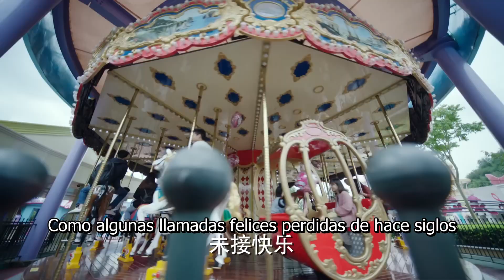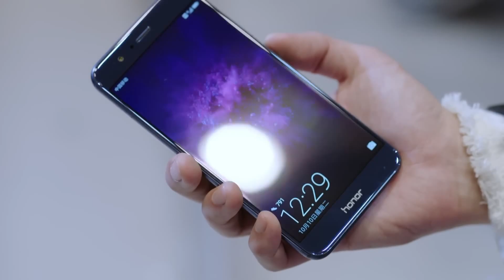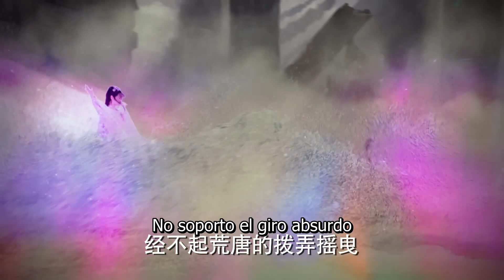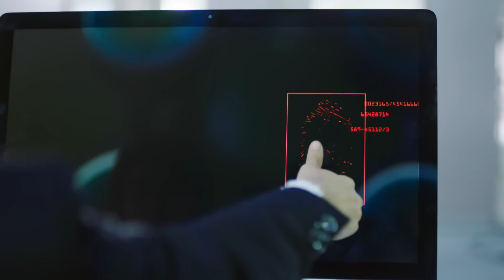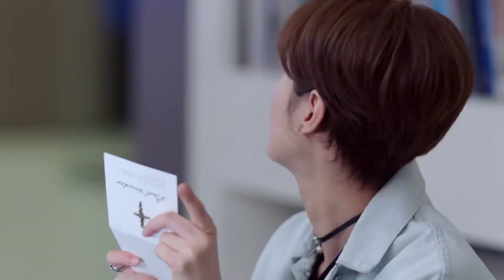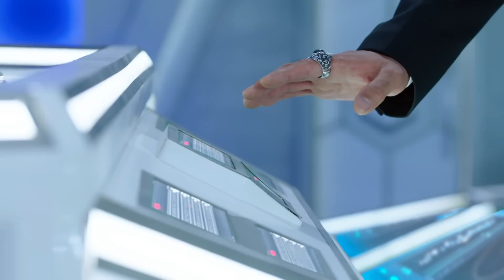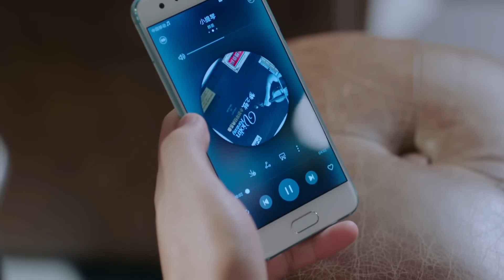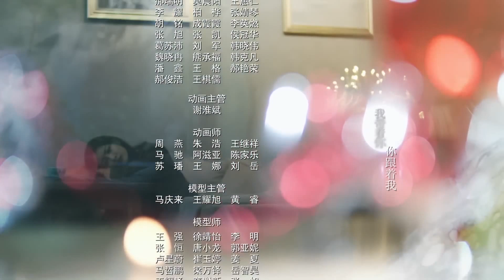【Sub Español】 El Rey del Resplandor T2 EP19丨The King Of Blaze S2 | 火王之千里同风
💬Sinopsis:
En la versión moderna, los dos se unirán para salvar la Tierra de la contaminación y los peligros ambientales. Bolin es un científico dominante y talentoso que está enamorado de las leyendas del Rey del Fuego y Jing Tian es un periodista que choca con él. Con el tiempo tendrán que llevarse bien y trabajar juntos en investigaciones medioambientales y trabajos de publicidad. Pero llegan los villanos que quieren robar su investigación para usos malignos.